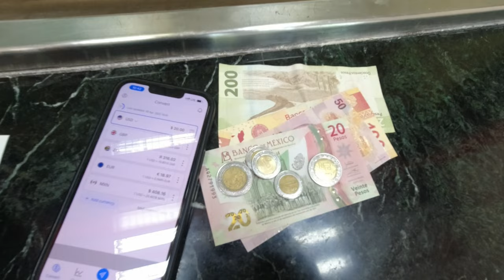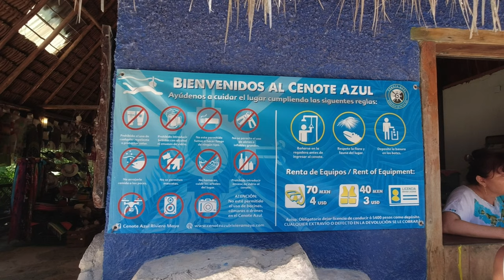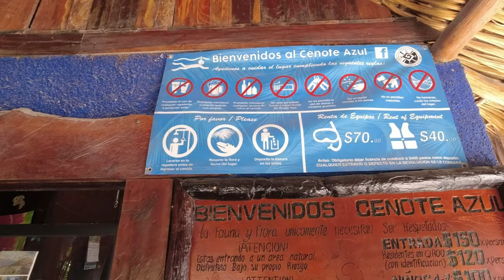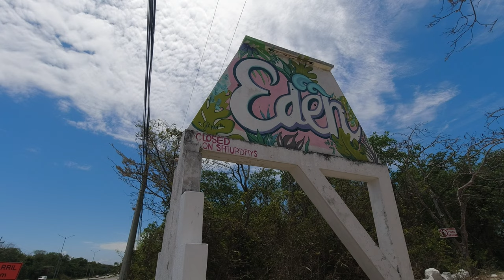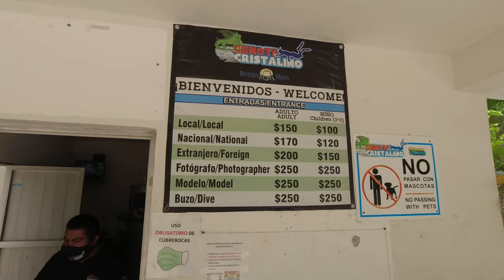Cenote Tour Riviera Maya | Mexico 🇲🇽 Playa del Carmen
In this video, I visited 2 of the best Cenotes close to Playa del Carmen. Azul and Cristalino. Needless to say, the experience was out of this world. It's like paradise.

Video created by DM Thorne, who is the owner of all video content. Filmed with a DJI Osmo Action. and iPhone 13.